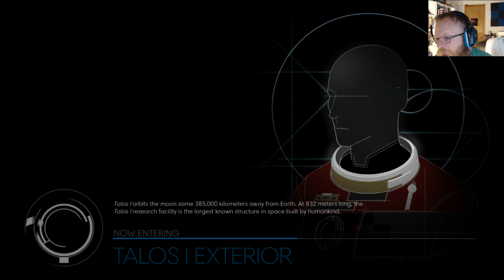Prey "a return back to gaming!!!!" Part 2 (Part 8)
More awesome Prey as we get deeper into the game I feel as though everything is starting to come together and some deep secrets are revealed. -- Watch live